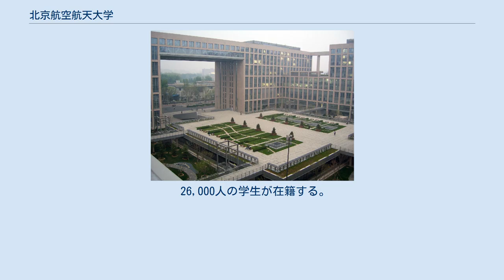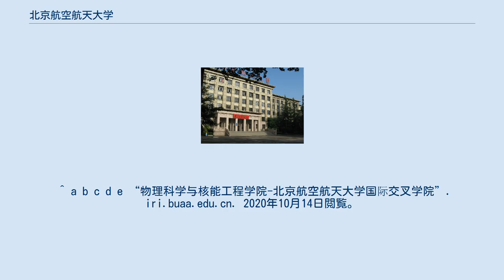北京航空航天大学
北京航空航天大学（ペキンこうくうこうてんだいがく、ピンイン: Běijīng Hángkōng Hángtiān Dàxué、英名:Beihang University、以前はBeijing University of Aeronautics and Astronautics）は、中華人民共和国北京市海淀区にあり、211工程、985工程、双一流にも選ばれている国家重点大学である。
副部級大学の一つとして、大学の略称は北航（ベイハン）であり、これは現英名の由来ともなっている。
国家重点実験室が持っている。
 1958年に、中華人民共和国において初めて、軽旅客機「北京-1」を開発した。
 26,000人の学生が在籍する。
うち、8000人は大学院生。
36の分野で博士号を、65の分野で修士号を、39の分野で学士号を授与している。
毎年500名以上の長期留学生を抱えており、うち160名は大学院生。
 ITの分野にも強く、World Wide Web Consortium(W3C)の中国圏を担当している。
※中国以外のアジア圏は慶應義塾大学SFC研究所が担当している。
 30学院（日本の学部に相当する）が存在する。
 北京航空航天大学主楼 北京航空航天大学新主楼 神舟プロジェクトのチーフ・エンジニア戚発軔や王永志、同プロジェクトのコマンダー袁家軍を輩出している。
 北京航空航天大学体育館は2001年夏季ユニバーシアード開催のために建設された体育館。
北京五輪ではウエイトリフティング競技が開催された。
 ^ a b c d e “物理科学与核能工程学院-北京航空航天大学国际交叉学院”. iri.buaa.edu.cn. 2020年10月14日閲覧。